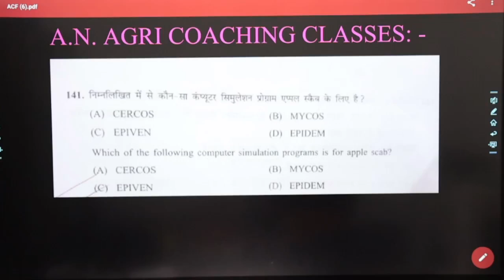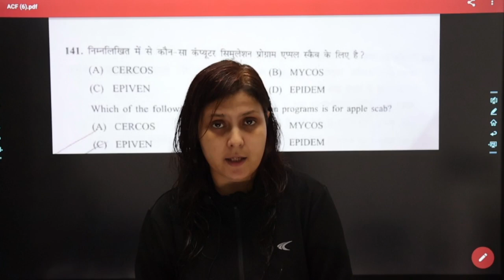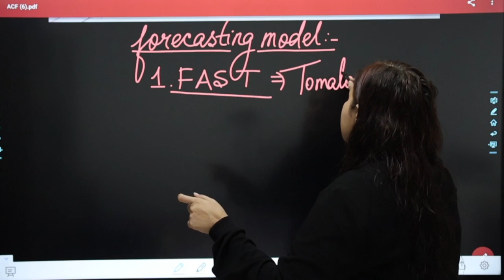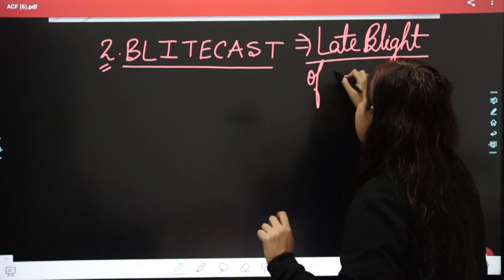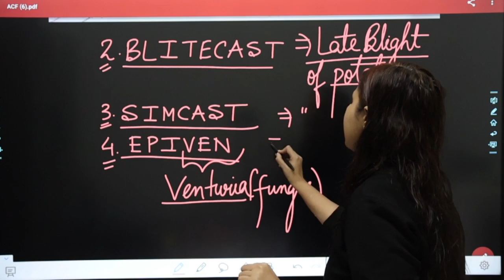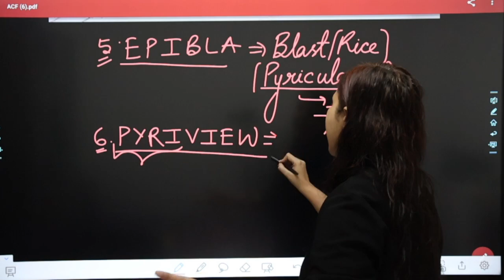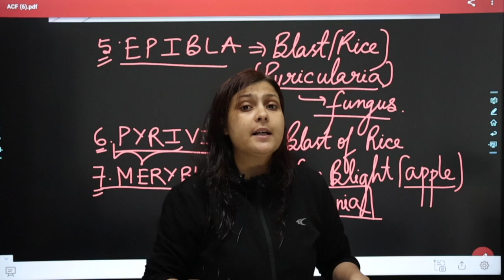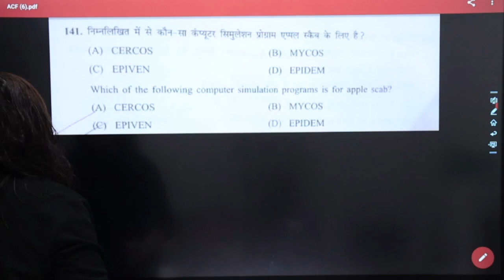PLANT DISEASE FORECASTING FOR ACF /RANGER AND IGKV CET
USEFUL FOR EXAMS LIKE   IGKV CET 2024,CUET,RAEO,RHEO, JRF (AGRONOMY), IBPS AFO,RPSC FSO-2022, AGRICULTURE TEACHER, ADO, ADA,SADO,SHDO,IGKV-C.E.T, JRF,NTA,, CET 2024, MP RAEO, MP RHEO
FOR JOINING OUR CLASSES: